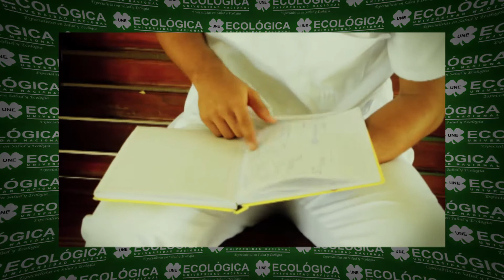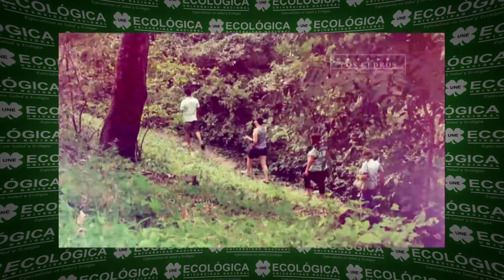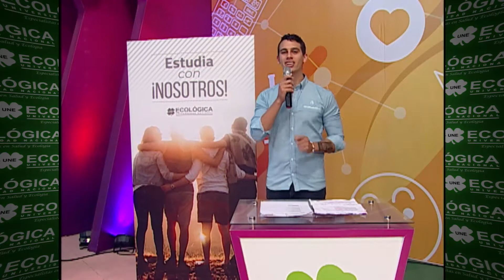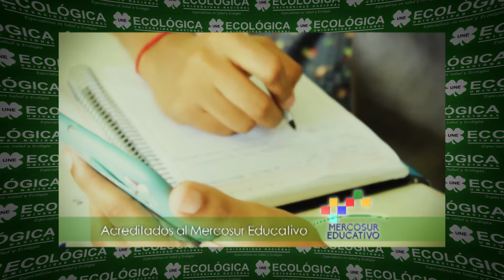UNE TU PROMO PROGRAMA 108 MIÉRCOLES 14 DE AGOSTO 2019